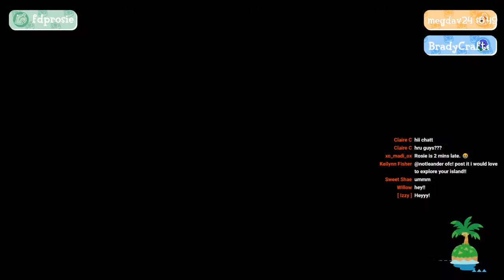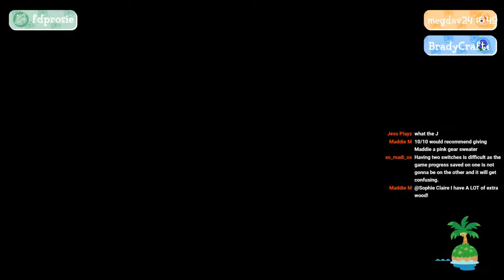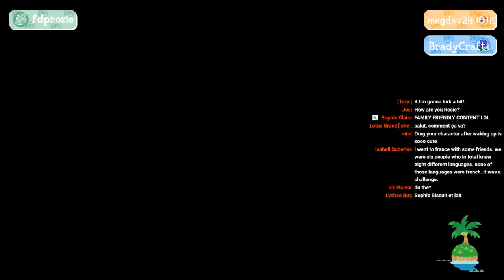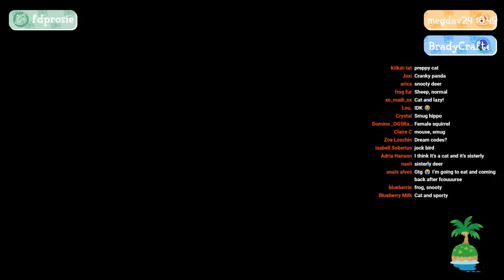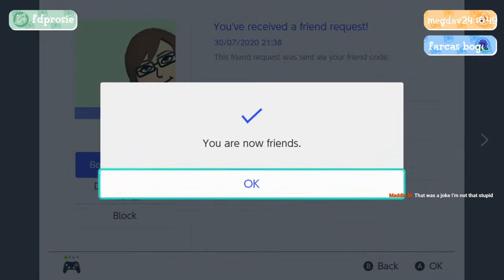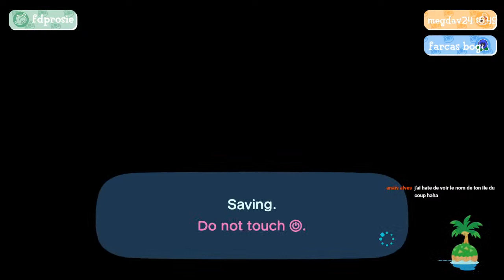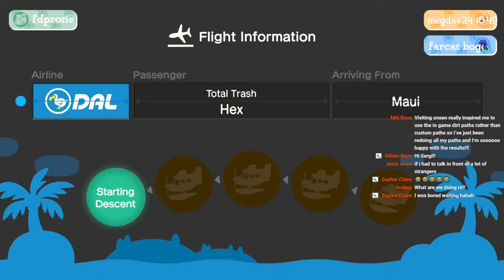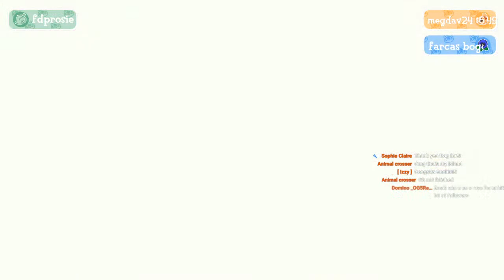Playing With The New Update! ACNH fdprosie (read description)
PLEASE READ!!!

Copied from Tinylibrary's Youtube (livestream dated 29/07/2020)

'Yesterday, I received a very emotional message from @graceee7222 on Twitter. The message was from Grace's older sister who said that Grace had been an avid watcher of my videos and streams before she passed away 4 days prior due to Medulloblastoma (a form of brain cancer). Grace was 14 years old. Her sister thanked me for providing a form of escapism for so many people, including Grace. For this stream, I want to promote a charity that supports fighting childhood cancer, as only 4% of funding goes towards younger cancer fighters. If you are unable to donate, please sign the petition below (completely free of charge) to direct more funds to ending childhood cancer. For today's stream, I will be creating a memorial for Grace on my island. I will not be accepting Superchats or ad revenue for this stream because I would rather funds go towards the charity! Thank you for reading.'